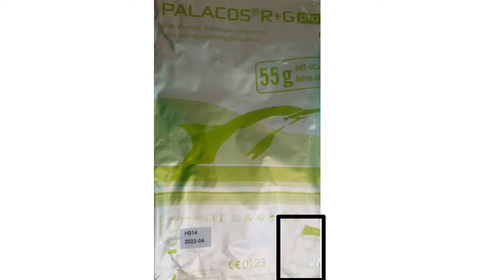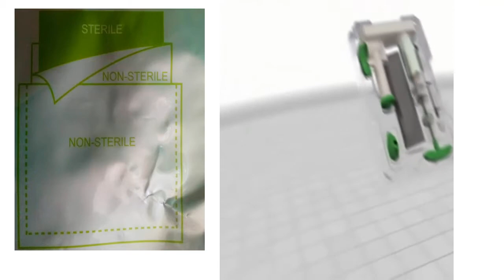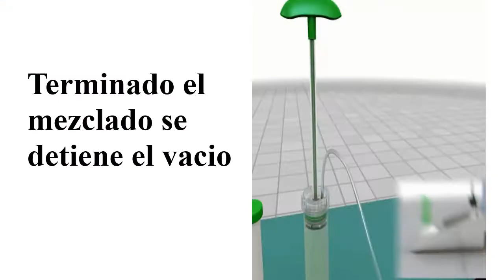PalacosR+G pro3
nuevo mezclador en Jerez.

Enlace de video explicativo para poder usar el listado de cajas en el teléfono:

Enlace de carpeta de lista de videos